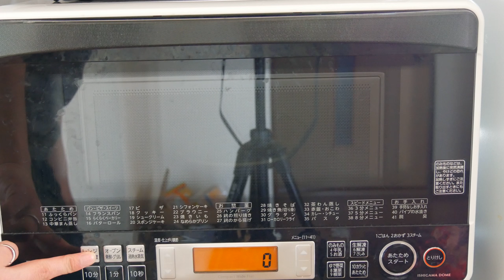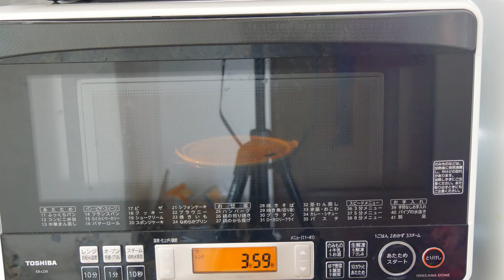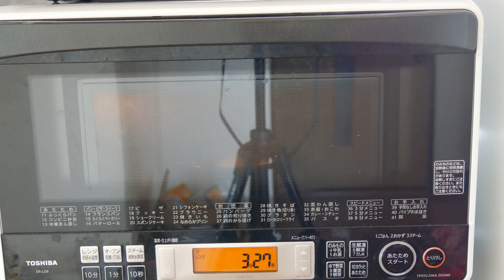【失敗】電子レンジで生卵を加熱